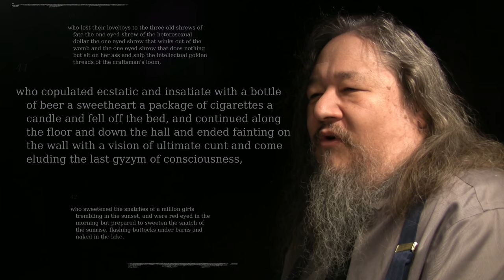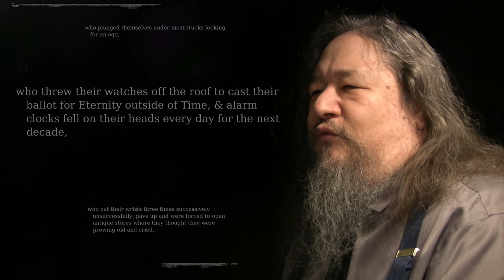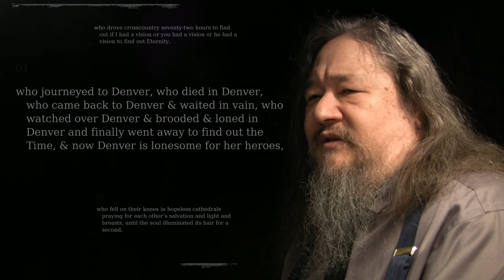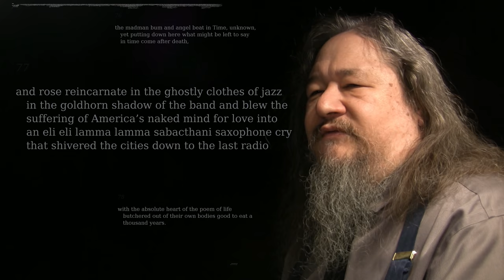Allen Ginsberg's "The Howl, Part I": A Fast Read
Trying out a text scroller in new viz software, reading Part I of Allen Ginsberg's poem "Howl".   Advance warning that folks might be offended by the poem, on the one hand, or by how fast I try to read it, on the other hand.